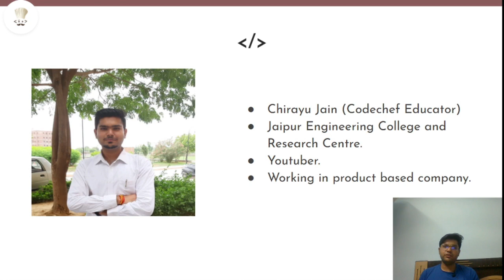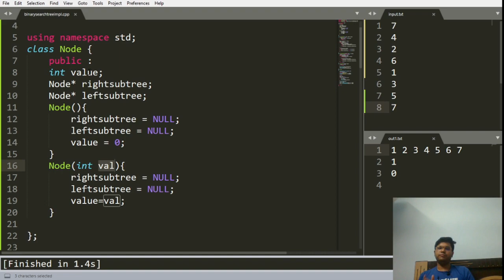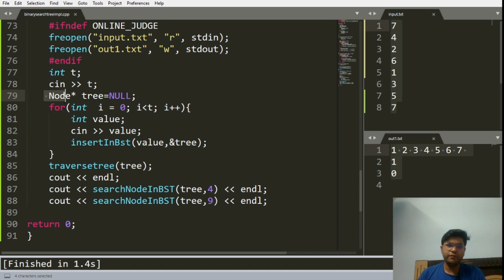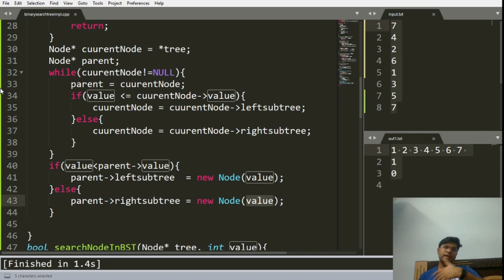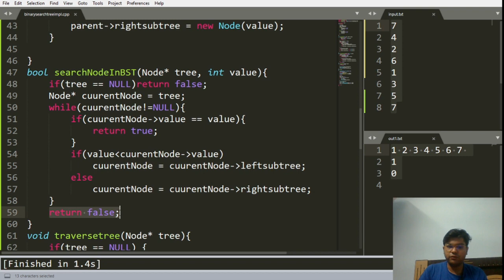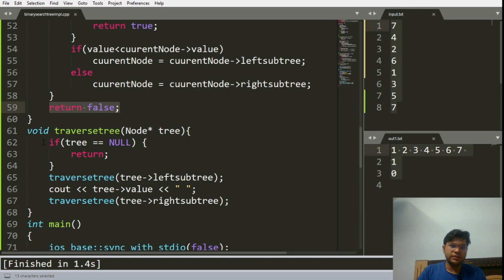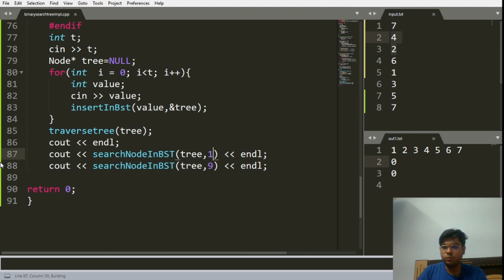3. Binary Search Tree | Chirayu Jain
This video explains all about Binary Search Trees.

Series: Binary Tree
Video Title: Binary Search Tree
Educator Name: Chirayu Jain

To learn Competitive Programming from the top educators of CodeChef, register yourself on Unacademy